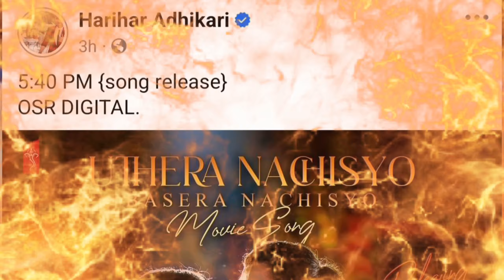Harshwo Deergha New Song ll Teaser Trailer ll New Upcoming Nepali Movie 2024 ll Nita Dhungana Movie